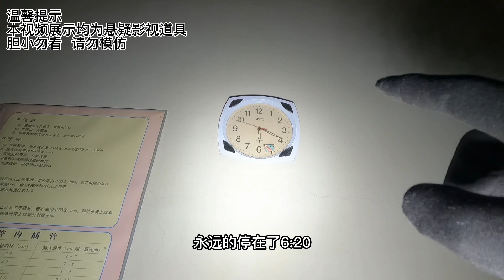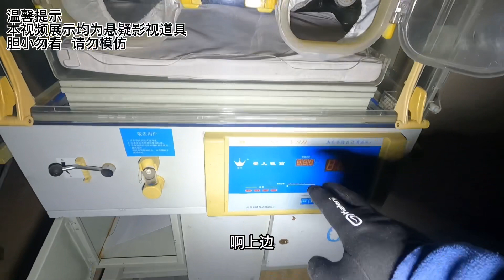凌晨探险辽宁废弃医院，房间门口惊现“白衣魔女”。